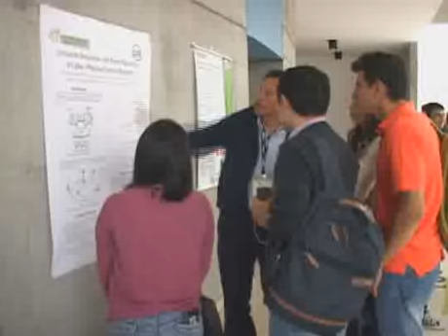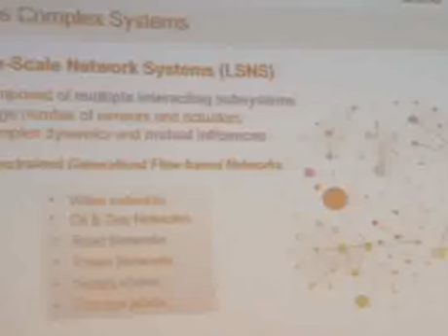Sistemas rígidos urbanos